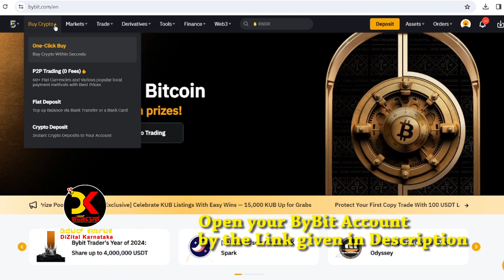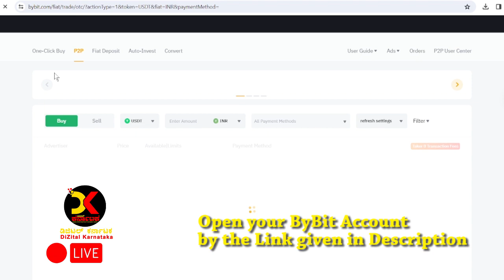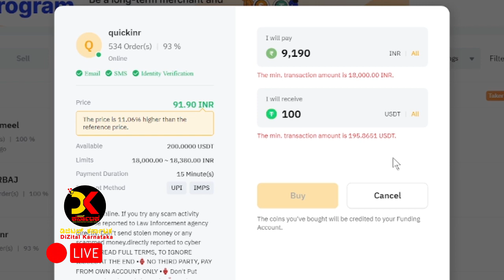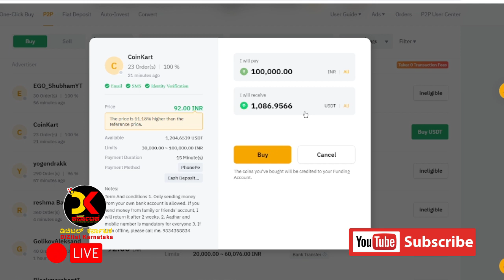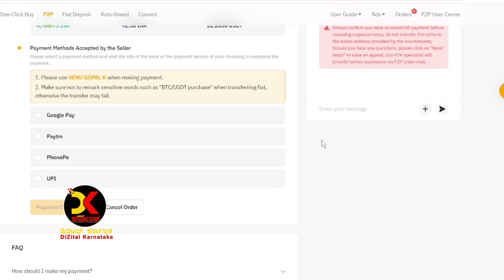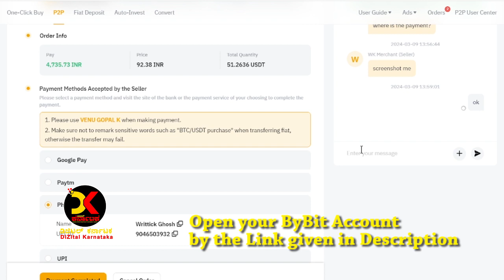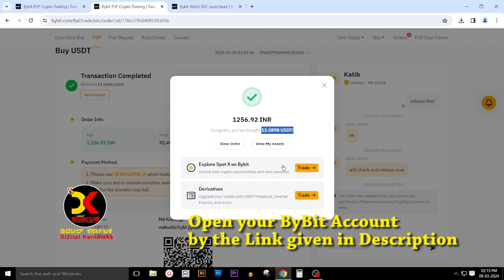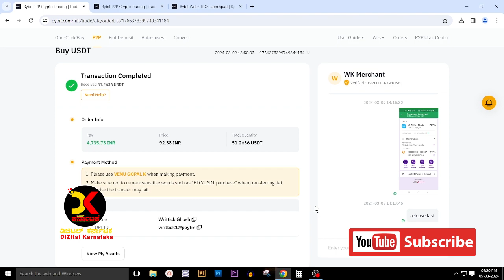ByBit ನಲ್ಲಿ P2P ಮೂಲಕ USDT ಖರೀದಿಸುವುದು ಹೇಗೆ? P2P ಸೇಫ್ ಹೌದೋ ಅಲ್ವೋ ?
How to Apply for IDO in crypto?
ಕ್ರಿಪ್ಟೋ IDO ಅಪ್ಲೈ ಮಾಡುವುದು ಹೇಗೆ?